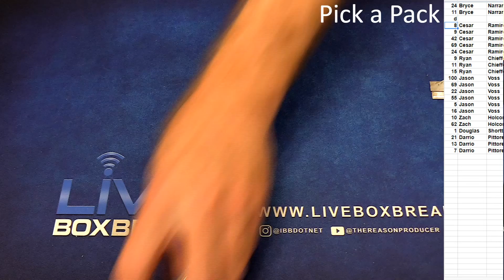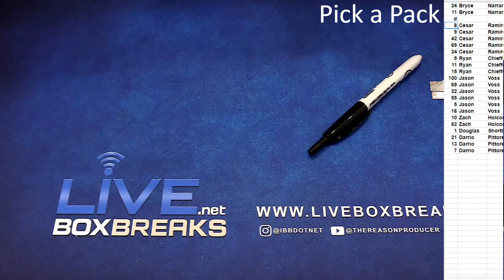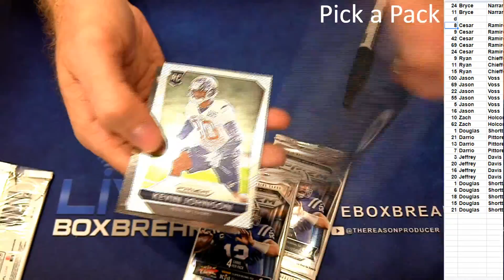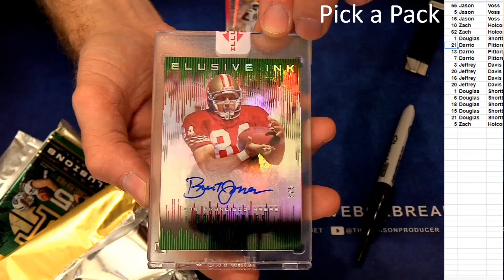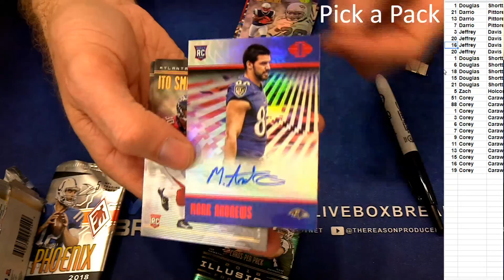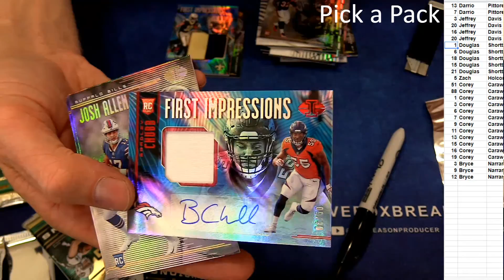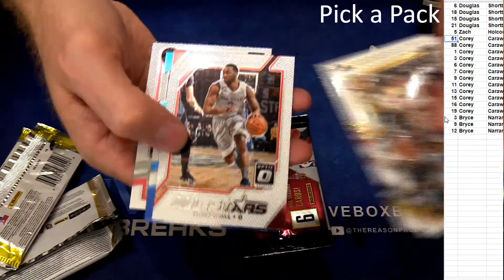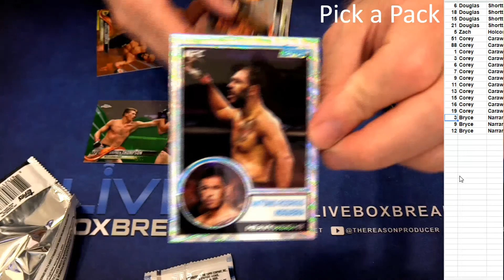Pick a Pack #3 LBB